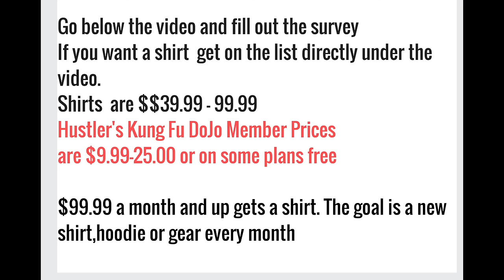Which T Shirt Do You Like?